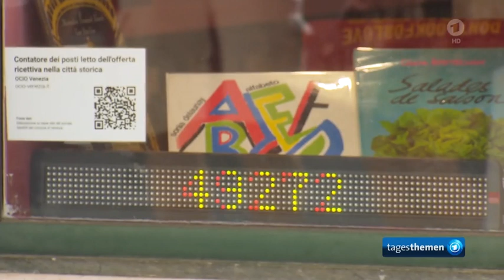Eintrittskarte für Ausflügler: Künftig nur noch mit Tagesticket nach Venedig?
Eintrittskarte für Ausflügler: Demnächst nur noch mit Tagesticket für Kreuzfahrt Tagestouristen nach Venedig?